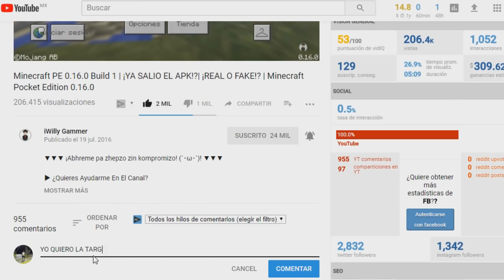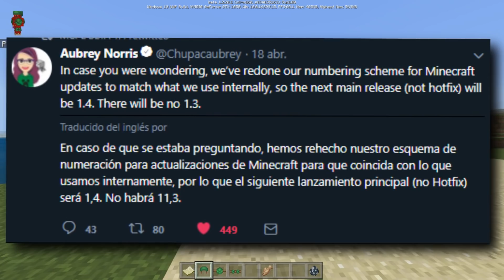✔️ Nueva Actualización MINECRAFT PE 1.4 SERÁ LA LANZADA! - ESCUDOS Y MAS!!!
En este vídeo les confirmo una noticia que anda circulando en twitter desde la semana pasada la cual es con respecto a las Versiones de Mcpe y su enumeración.

Portal al end en minecraft Pe 1.2
Apk gratis free,
Minecraft pocket edition,
Release oficial,
Nueva dimension,
dragon,
Islas,
Mcpe,
Addons para minecraft pe,
Como instalar Addons,
Mods,
Addon,
Addons,
Top 3 Addons,
Top 7 mejores Addons,
Pocket edition,
interfaz de pc para minecraft pe,
Interfaz de pc,
Sin mods,
Crafteo,
Controles,
Minecraft pe con interfaz de pc,
Apk modificado,
Crafteo e interfaz,
Sin lag,
Dimension para minecraft pe,
Dimension,
Trucos para minecraft pe,
Nueva dimension,
Servers para minecraft pe,
Servers,
Top 5 servers,
Nuevo server,
Team SkyWars,
Egg wars,
Primeros servers,
Servers epicos,
Mods minecraft pe,
Mods,
Pack de 5 mods epicos,
Mods pocket edition,
Blocklauncher para minecraft pe 1.3
BlockLauncher,
Top 5 mejores mods,
Como instalar mods,
Sin Blocklauncher,
Como instalar texturas,
Sin apk modificada,
Shaders epicos,
Descargar Shaders,
Increible Shader,
Con sombras,
Los 3 mejores shaders,
Shaders igual a pc,
Shaders mas realistas,
El mejor shader,